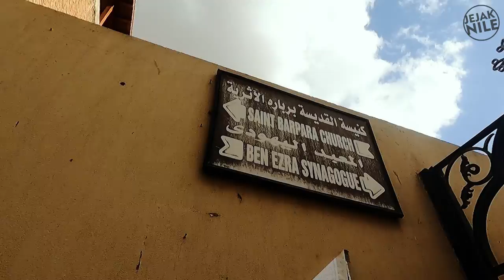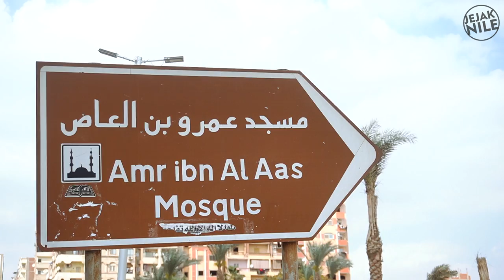SEJARAH PENAKLUKAN MESIR OLEH AMR BIN ASH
Sejarah Fustat, Kota 3 Agama Samawi, Episode Penaklukan Islam di Mesir oleh Sahabat Amru Bin Ash (Part1)